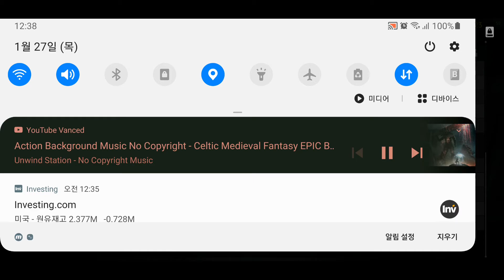Infinity ops Shot gun battle - Team flag match - 27th Jan 2022 - 01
I'm sorry to oponent that member's power balance was not equal. ^^;;